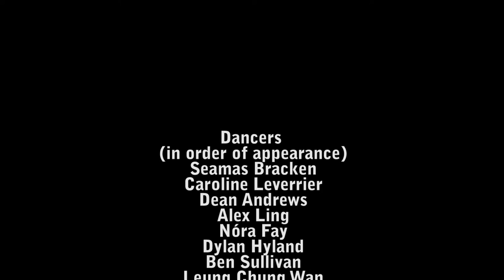BROADREACH | Creative Steps | THE STRANGERS I MET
CoisCéim BROADREACH | THE STRANGERS I MET | From empty shore to busy street, who might we encounter where do our paths cross?

Part of WHERE ARE WE NOW? A Dance Film Project supported by Dublin City Council Arts Office Commemoration Programme 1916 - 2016.

WHERE ARE WE NOW ? was a dance film participation project for young people aged 15-13 that took place over six months in 2016, exploring "being young in Dublin in 2016"  through dance and film – the landscapes in which they live, the places they visit, the people they meet and the stories which they imagine.